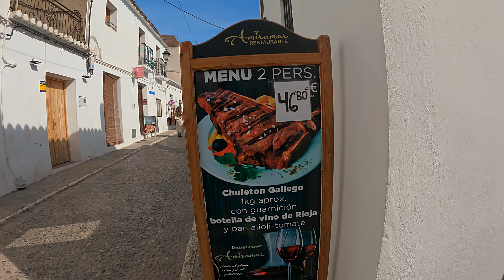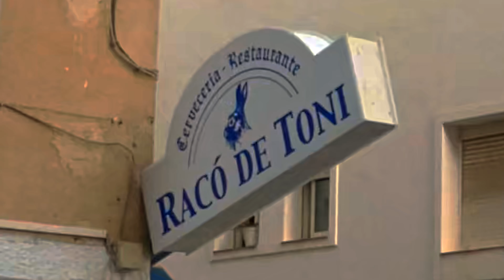Altea - Denia - Xabia/Javea Tour. Spain.Time to make some moves. Pequ The Panda's - DYNAMO#54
Altea - Denia - Xabia/Javea Tour. Time to make some moves. Spain. Pequ The Panda's - DYNAMO#54 Spain. 54th Episode of my journey with my dynamo. Dynamo and bicycle around Mediterranean coastline. I haven't tested THE DYNAMO yet in practice!